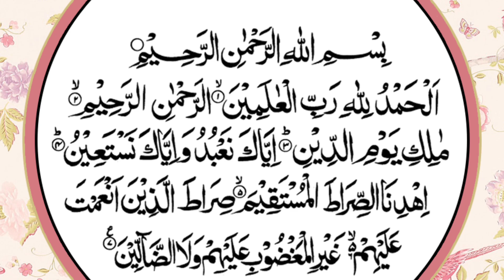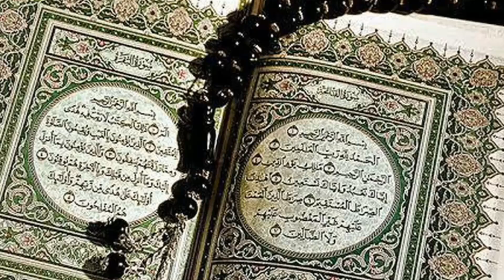kirim alfatihah untuk orang yang telah meninggal menurut imam syafi i atau menurut yazid jawas